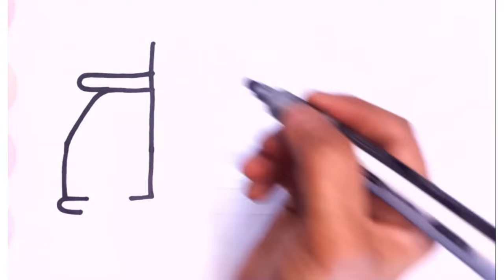Car Carrier Truck Drawing Painting and Coloring For Kids Toddlers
Hi Everyone Today I am going to draw car carrier truck for kids and toddlers.
I hope u will like my videos.
Come and Learn with me step by step...